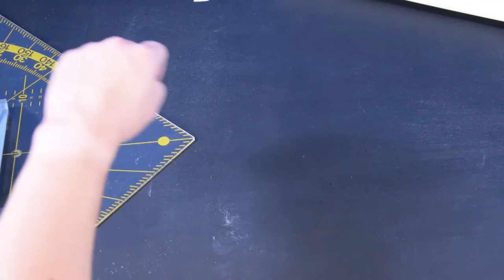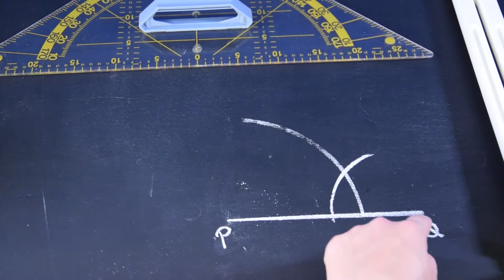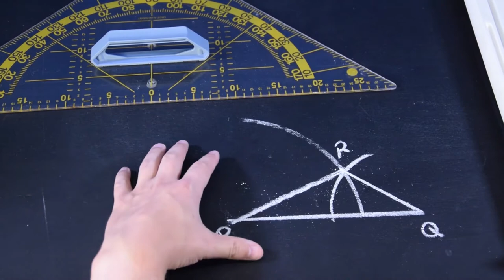Figuren construeren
Met hulp van een passer en een geodriehoek kan je bijna alle soorten driehoeken tekenen. Uiteraard leggen we je goed uit hoe je dat moet aanpakken.